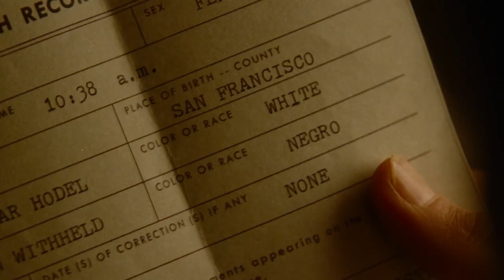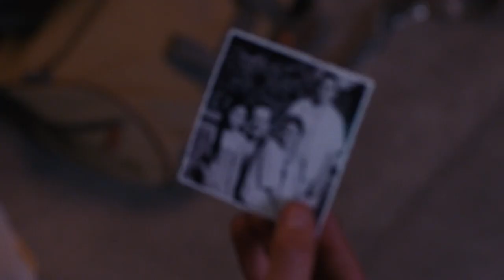I Am The Night (TNT) Trailer HD - Chris Pine, Patty Jenkins series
I Am The Night tells the incredible story of Fauna Hodel who was given away by her teenage birth mother to a black restroom attendant in a Nevada casino in 1949. As Fauna begins to investigate the secrets to her past, she follows a sinister trail that swirls ever closer to an infamous Hollywood gynecologist, Dr. George Hodel, a man involved in the darkest Hollywood debauchery, the spider in the web around the legendary “Black Dahlia” murder of Elizabeth Short in Los Angeles in 1947.

» Premiering: 2019 on TNT
» Starring: Chris Pine